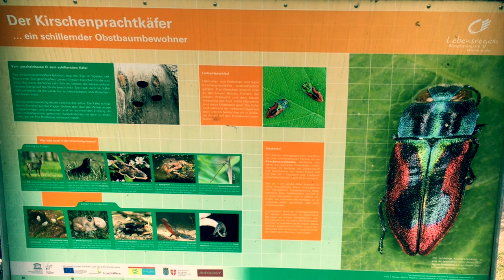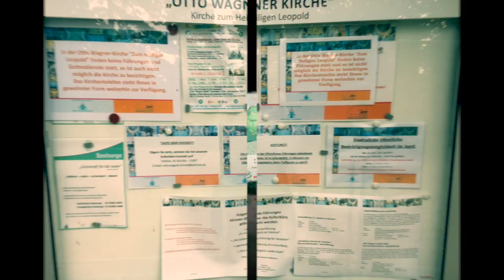Steinhofgründe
Videobeschreibung Steinhofgründe